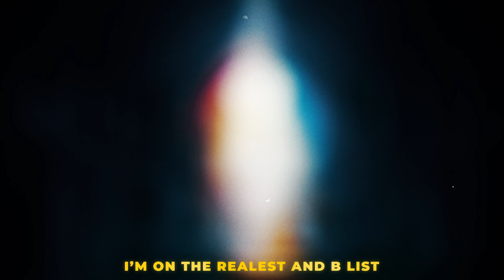soap. - depths [Lyrics x AMV]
soap. - depths

soap.

Lyrics:
Say good morning to the depths of depression
I move the seconds and dimensions into sets then I’m stepping
I feel deflection intersecting with the message I’m sending
N so the best sh*t I could do is just be honest in mention
That I been falling apart
Cost, calling it art
I feel devolving involving you all inside of my heart
I’m tryna take it on god
This place vacant n false
So the way that I been moving got the truth in the car
Stay playing it
Favoring all the homies for sure
I’m tryna flavor it savoring
My existence n know
Will never stop for the foe
I phone it in like the flow
I focus both n know the notion that I broke out the code

I started writing it rifling through my life for the past
These bitches trifling, I fell into this cycle n crashed
I’m on enticing the bisons and make em run like a path
And trample every motherfvcker tryna take from the bag
You bitches fake
You bitches fake
You bitches fake

Step up to me you getting defeated the cleanest
I move the message depleted outa the dreams
With the scenic and do the demons as dirty
As they believing in death
I’m on the realest and b list won’t ever bleed me in debt

You know it’s all cool
Killing on the side
Living I’m my life
I’m the difference in the ties
That you cut once up I’ll be knotting em back
I felt diminished indecision had me blocking the pack, I’m on the roll
f